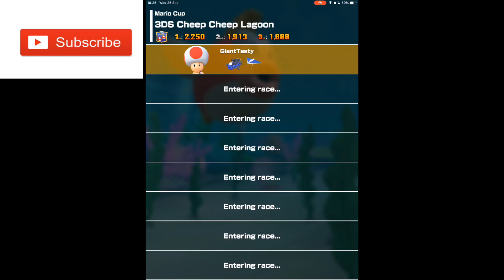Mario Kart Tour - Cheep Cheep Lagoon! - ( Mario Cup)